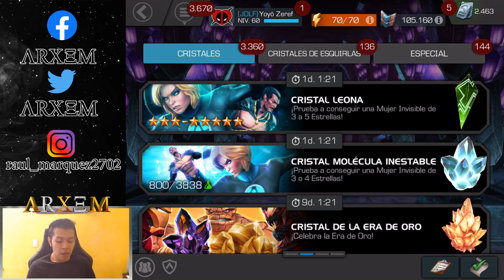SUPER APERTURA De Cristales (Yoyo Zeref) - La Suerte Apenas Comienza Jeje - Parte 1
RECUERDA QUE HAGO STREAM DIARIAMENTE

Desde ya te lo agradezco Inmortal y esto es un gran incentivo para seguir creando contenido, muchas gracias.

► Únete al Club en Discord para estar en contacto con la Legión entera

¿Tienes dificultades para pasar alguna misión o quieres ganar un personaje en arena y no tienes el tiempo? No te preocupes Inmortal, para eso estoy aqui, puedes contactarme a cualquiera de mis redes sociales que aparecen arriba o si lo prefieres a continuación te dejo mis contactos más directos, ahí podremos hablar más a fondo sobre costos y especificaciones. ¡No te quedes atrás Inmortal!

► Contacto emergente:
Line - ID: rulese